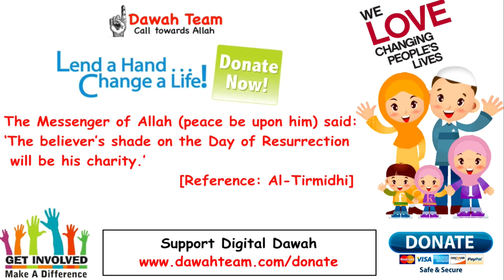🚨MASTER THE ART OF COMMUNICATING WITH THE OPPOSITE SEX 🤔 - Nouman Ali Khan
Topic : 🚨MASTER THE ART OF COMMUNICATING WITH THE OPPOSITE SEX 🤔 -  Nouman Ali Khan